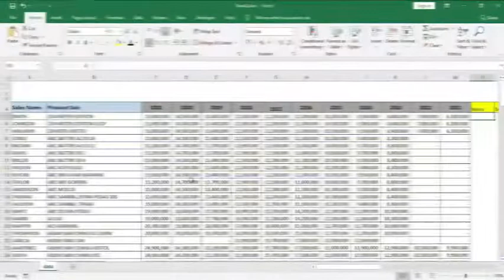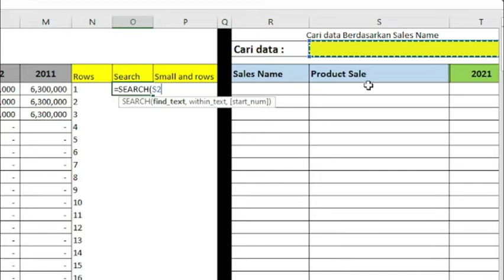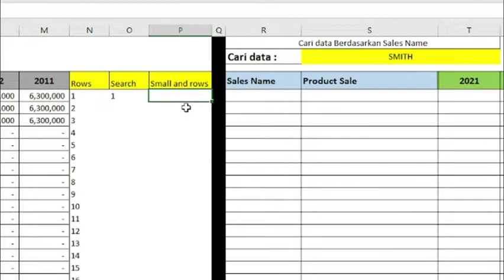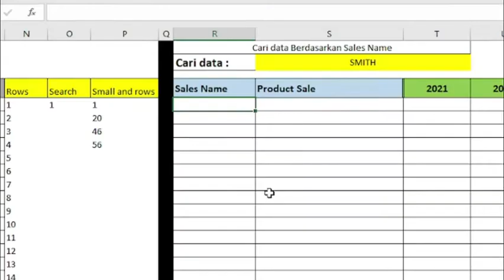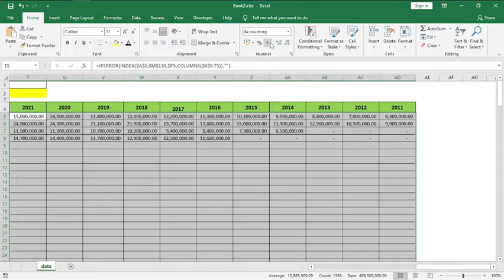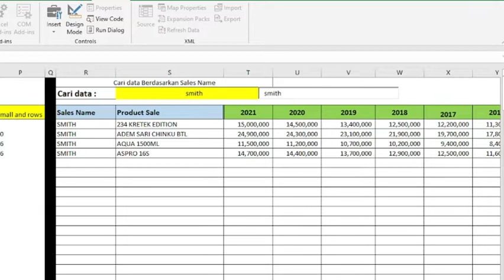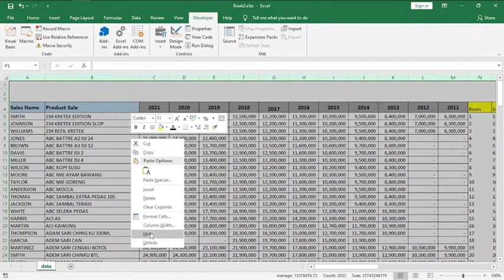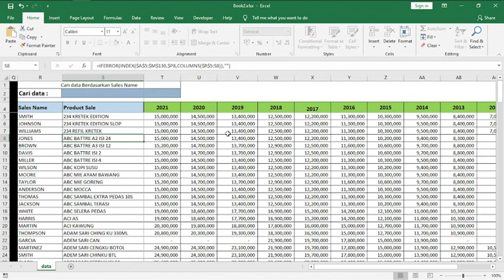CARA MEMBUAT PENCARIAN DATA SECARA DINAMIS DI EXCEL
Dalam vidio ini kita belajar bersama tentang bagaimana membuat pencarian data secara dinamis di microsoft excel full menggunakan formula, tanpa script vba.